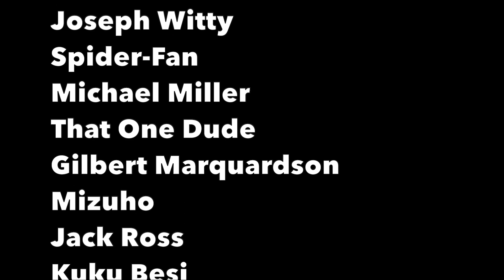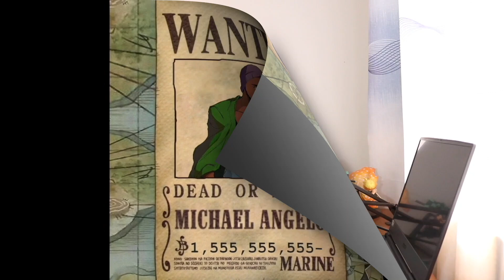"Mirko, the No. 5 Hero" My Hero Academia Season 6 Episode 2 REACTION VIDEO!!!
►VIDEO: "Mirko, the No. 5 Hero" My Hero Academia Season 6 Episode 2 REACTION VIDEO!!!

my hero academia season 6 episode 2
my hero academia season 6 reaction
my hero academia s6 ep 2 reaction
my hero academia s6 ep 2
boku no hero academia season 6 episode 2 reaction
Mirko, the No. 5 Hero